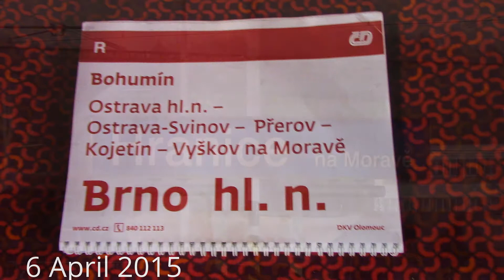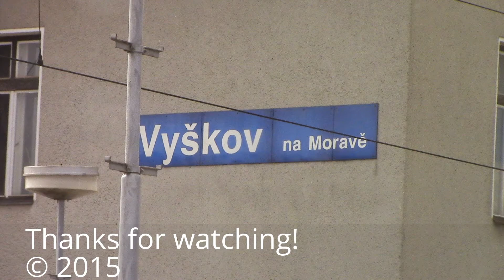Czech Rail Journey České dráhy R 840 Hranice na Moravě - Vyškov na Moravě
The journey aboard the České dráhy regional service R 840 between Hranice na Moravě - Vyškov na Moravě with stops at Přerov & Kojetín